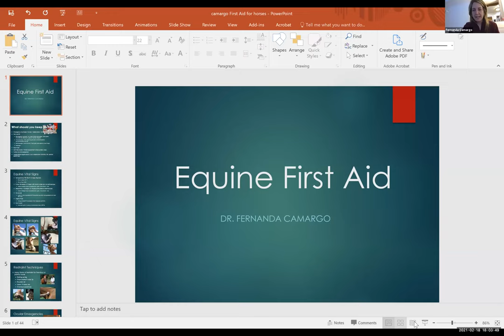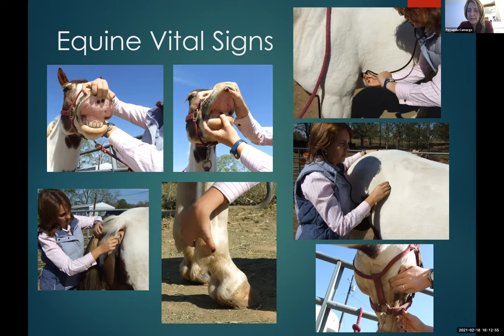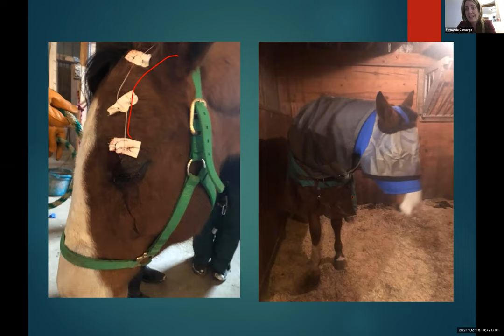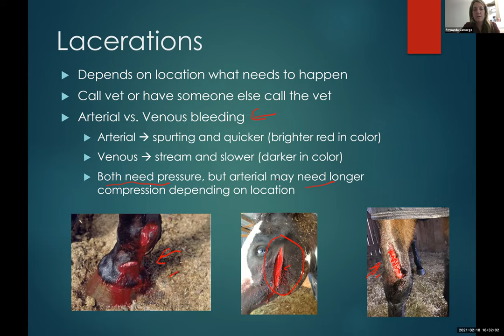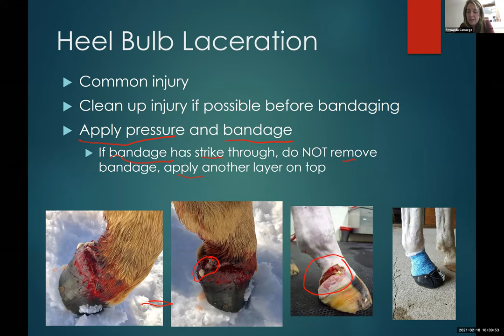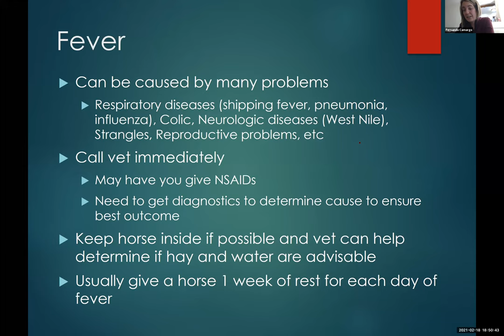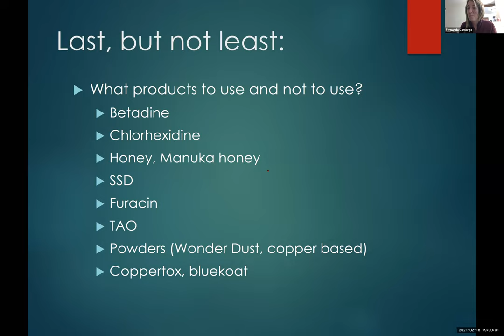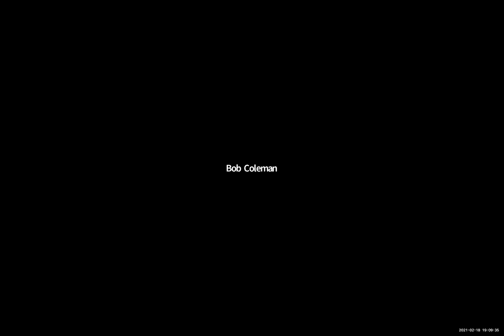Equine First Aid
Learn how to provide first aid to the most common injuries in horses.